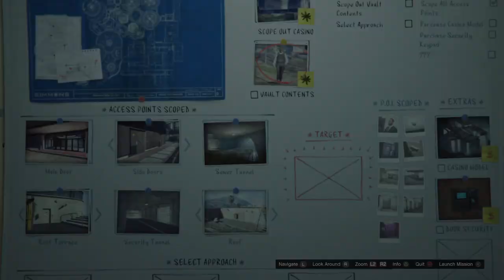Grand Theft Auto V Money Grab B4 Work